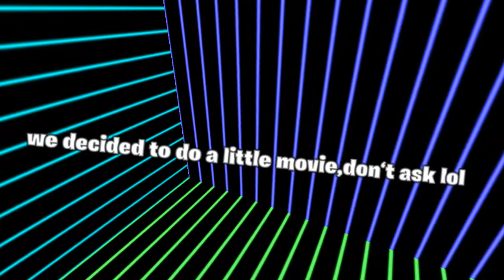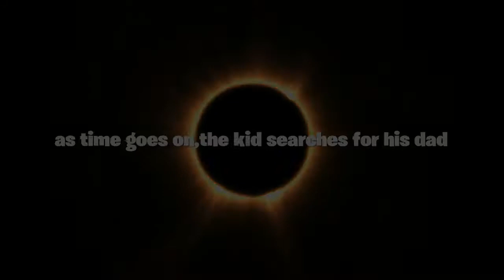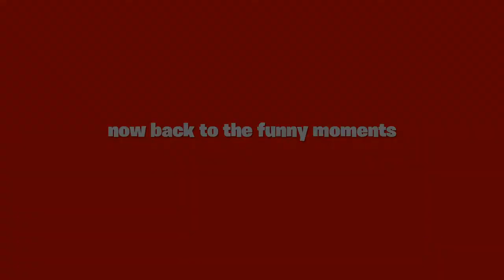Watch dogs 2,funny moments pt2